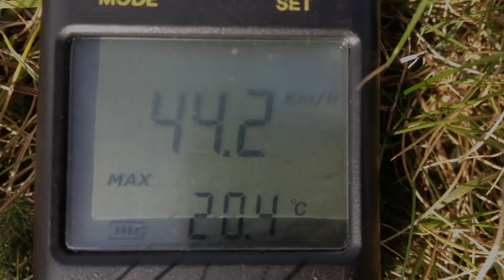✈ Vortex [arthobby] - stronger wind no lead (Sommeralm) [HD]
Gegenüber dem Flug vom Vortag wurde trotz stärkerem Wind auf die 200g Extra-Blei verzichtet. Durch das geringere Gewicht wurde der Vortex viel agiler und stieg auch bei weitem besser.